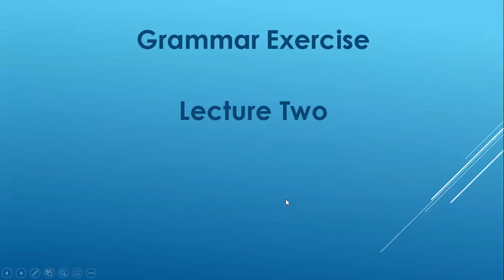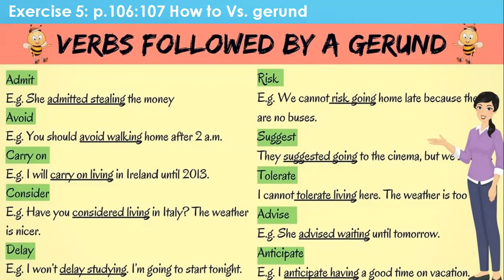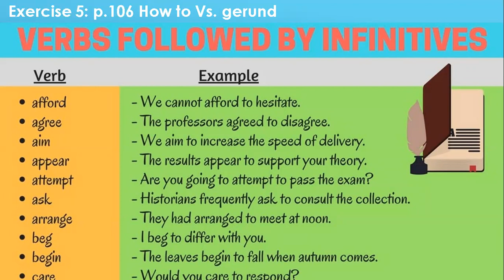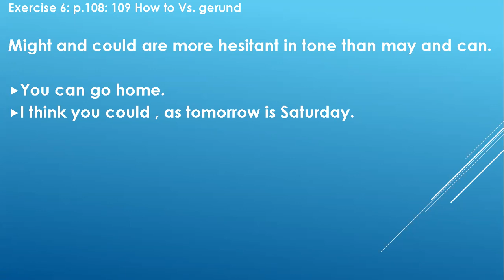English for Engineering, Lecture Two: Dr/ Ahmed Zahran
English for Engineering, Menoufia University